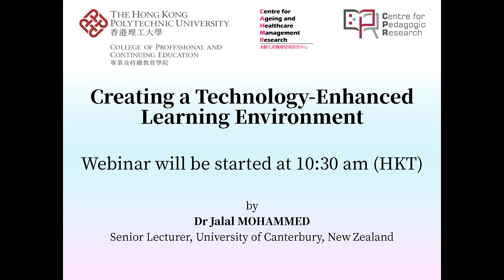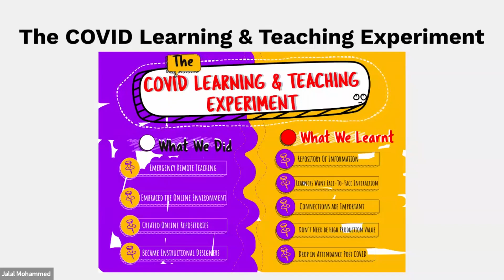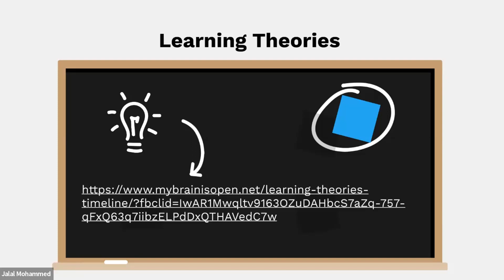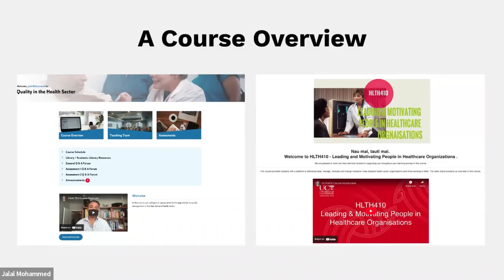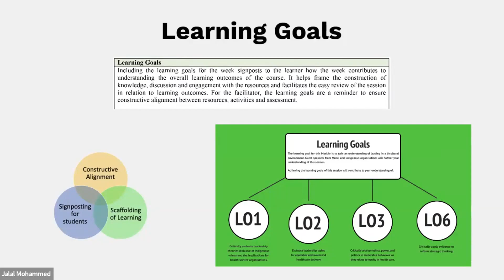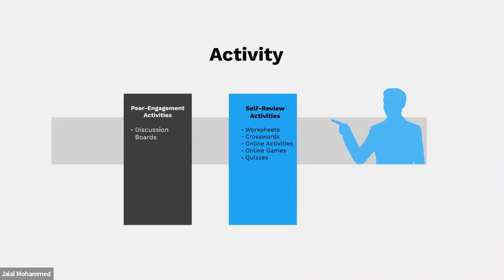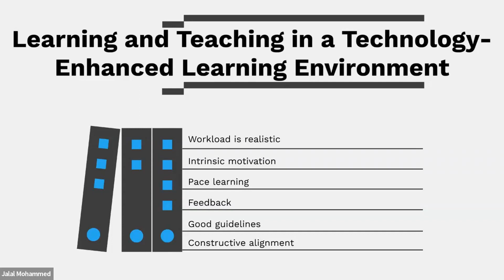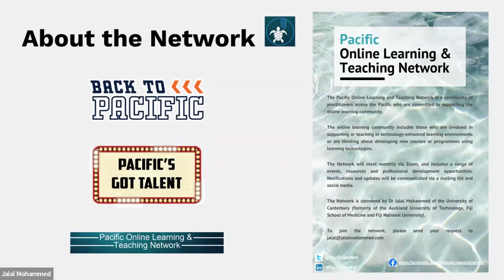Dr Mohammed presenting to the Hong Kong Polytechnic University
Dr Jalal Mohammed's presentation on ‘Creating a Technology-Enhanced Learning Environment’ to the Centre for Pedagogic Research and the Centre for Ageing and Healthcare Management Research of the Hong Kong Polytechnic University on 25th September.